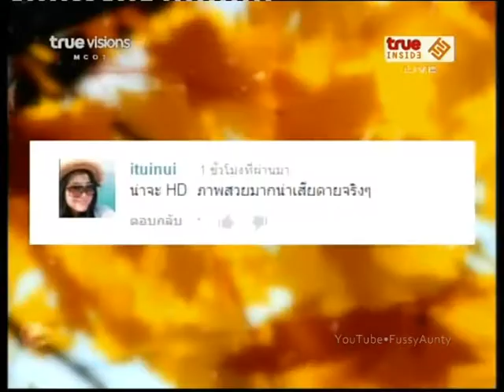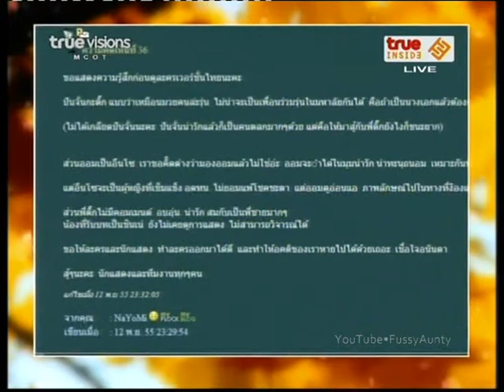Autumn In My Heart (Thai) | News May 23, 2013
░ รักนี้ชั่วนิจนิรันดร์ ออนแอร์วันแรกกระแสดี ░
~ Autumn In My Heart (Thai Version) / รักนี้ชั่วนิจนิรันดร์ (ฉบับไทย) ~
Tik Jesdaporn Pholdee / ติ๊ก เจษฎาภรณ์ ผลดี
as Phathin / พาทิน [aka Yun Joon Suh]
Aom Sushar Manaying / ออม สุชาร์ มานะยิ่ง
as Phitcha / พิชชา [aka Yun / Choi Eun Suh]
Punjan Prama Im-anotai / ปั้นจั่น ปรมะ อิ่มอโนทัย
as Jirapatch / จิราพัชร [aka Han Tae Suk]
Maggi Apa Bhavilai / แม็กกี้ อาภา ภาวิไล
as On-in / อรอินทุ์ [aka Shin Yu Mi]
Orn Patteera Sarutipongpokin / อร พัทธ์ธีรา ศรุติพงศ์โภคิน
as Pan / แพน [aka Choi / Yun Shin Ae]
Broadcast network : True Visions Ch 56, True Asian Series
Broadcast period : 22/5/2013 to --
Air time : Wed & Thu 21.00
Producer : Ananda Everingham / อนันดา เอเวอริ่งแฮม
Director : Sivaroj Kongsakul / ศิวโรจณ์ คงสกุล